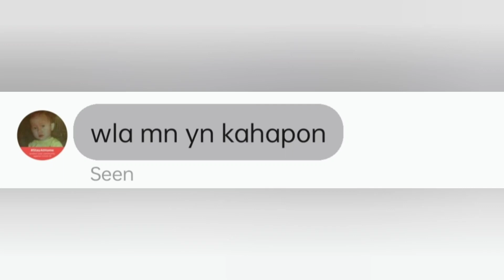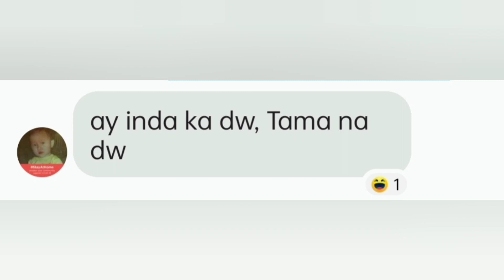Tattoo Prank kay Father Dearest | S.A.R